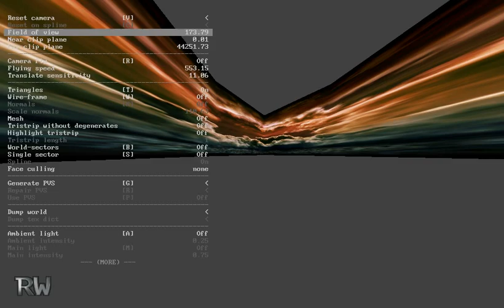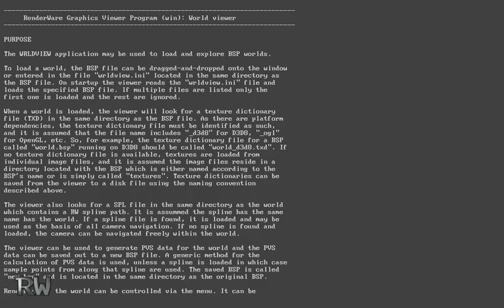Messing around with the world renderware model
I just decided to get these models that i liked. I also need to export as an obj file too for some reason.